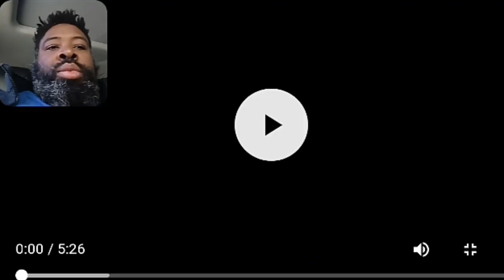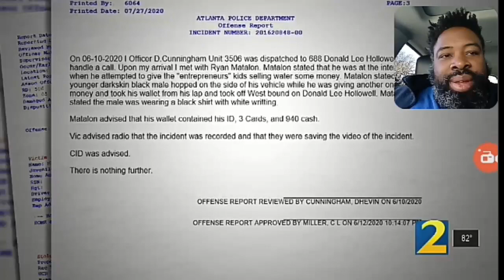The Truth about the Meek Mill dust up with the Atlanta Water Boys.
Social media is trashing Meek Mill for his controversial, tense interaction with some Atlanta Water boys. Where he gave a group of teens who surrounded his car $20 to split between the group. But as always there is more to the story.